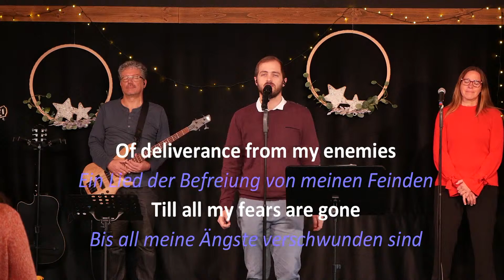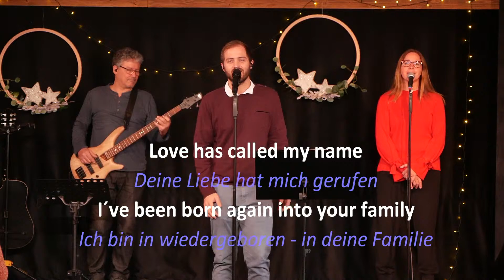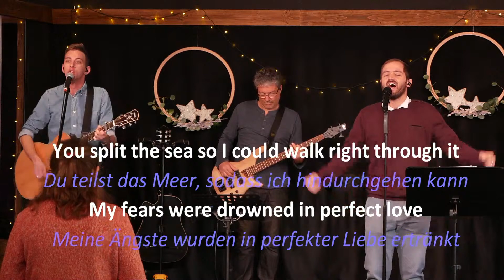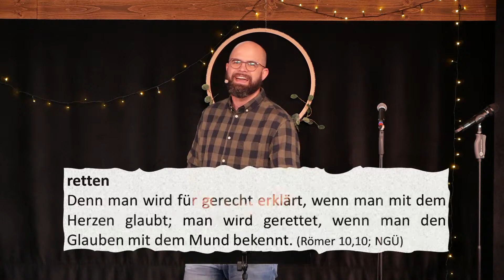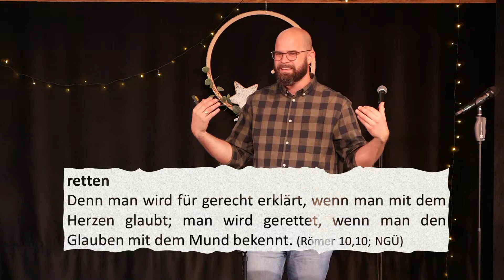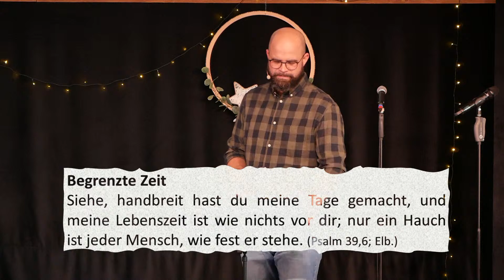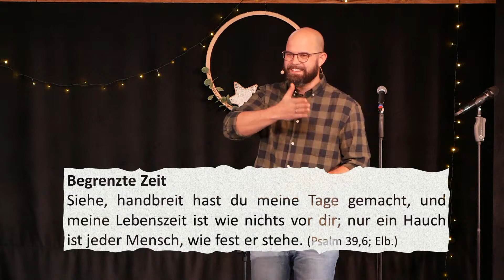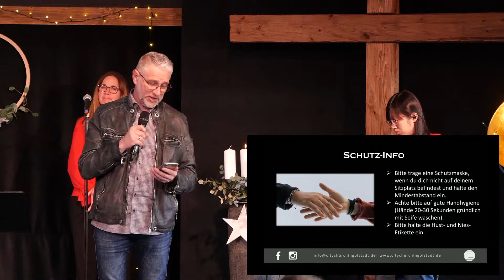Maranatha #1 | Daniel Allgaier | 29.11.2020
Predigt #1 vom 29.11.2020 aus der Serie "Maranatha" - "Der Herr kommt wieder" von Pastor Daniel Allgaier. Wir sehen eine christuszentrierte Kirche, die es allen Menschen ermöglicht, den Weg zu Gott zurückzufinden! Wir sehen eine Kirche, in der Du Gott erlebst, Freunde findest, Deine Berufung lebst und die Welt erreichst! Eine Kirche, die Dich begeistert!

Unsere Vision ist eine Kirche, …

… in der Gott direkt erlebbar ist. Lobpreis und Anbetung erreichen den Himmel und bewegen die Menschen. Die Kirche, die wir sehen, hat die gute Nachricht für die Welt, die so klar ist, dass durch sie das Leben von Menschen für immer verändert wird. Wir erleben die übernatürliche Kraft Gottes durch Heilung und Vergebung in scheinbar ausweglosen Situationen. Gott zeigt sich!

… die Heimat für Viele ist. Wir träumen von einer Kirche, in der echte und aufrichtige Gemeinschaft gelebt wird und in der jeder willkommen ist. Verletzte, niedergeschlagene und orientierungslose Menschen finden hier bedingungslose Liebe und Ermutigung. Sie schöpfen neue Hoffnung. Die Liebe zu Gott und den Menschen ist Basis unserer Gemeinschaft. Freundschaft wächst!

… mit Menschen, die von Gott begabt sind. Wir glauben an eine Kirche, in der diese Gaben und Fähigkeiten entdeckt, gefördert und zum Einsatz gebracht werden. Menschen erleben Erfüllung, wachsen in ihren Begabungen und stellen ihr ganzes Leben Gott zur Verfügung. In der Berufung ankommen!

… mit Menschen, durch die Gott die Welt erreicht. Wir sehen, wie die Kirche durch ihr Vorbild ihre Umgebung positiv verändert und anziehend ist wie ein göttlicher Magnet. Unser Traum ist eine Kirche, die Einfluss nimmt auf Politik und Wirtschaft, Bildung und Familie, Medien, Kunst und Religion und sich so über unsere ganze Stadt, unsere Region und über die Grenzen unseres Landes hinaus, ausbreitet. Jesus selbst führt und leitet diese Kirche durch seinen Geist. Die Welt wird erreicht!